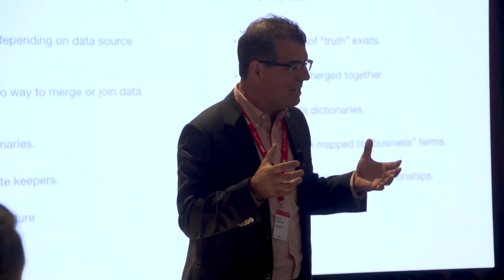Data Challenges: Turning data into actionable insights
Representatives from H&R Block, Coinsource and Mark's tell us some of the challenges within data today.

Take a look at our event portfolio or check out some of our other content on the CMO Data industry by visiting